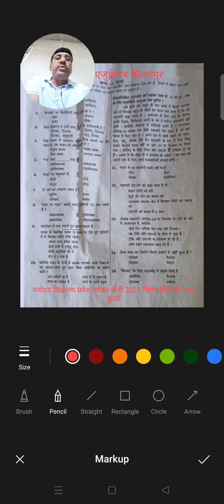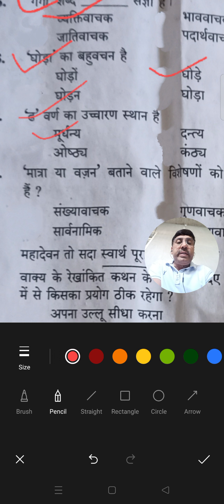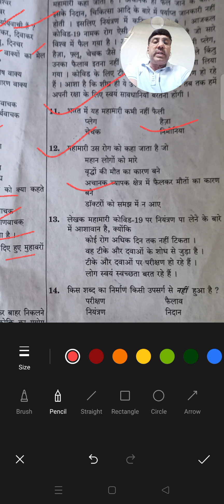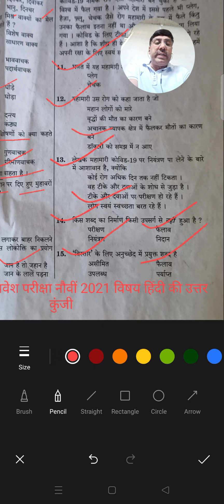8 फरवरी 2021 को आयोजित NVS प्रवेश परीक्षा हिन्दी विषय के प्रश्नों की आंसर KEY